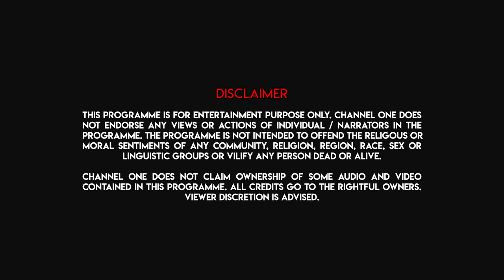Boi Adda Liquor Cha | Kaushik Chattopadhyay